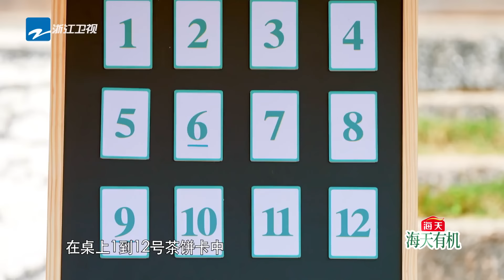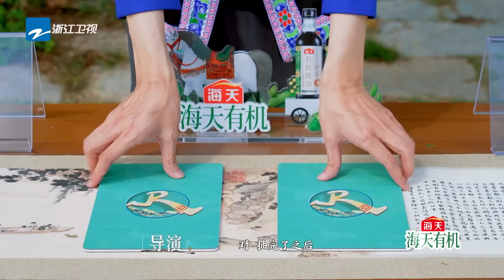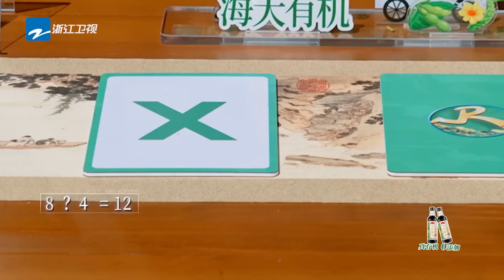【未播🚌】张真源白鹿遭无情嘲笑！俩人处在两个不同的平行宇宙！谢依霖：向左向右向前看～ 未播 |奔跑吧茶马古道篇 2024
EP1FULL🔥： 📩经典花絮幕后大放送 看跑男团如何爆笑成长~
《奔跑吧》茶马古道篇开播啦！11月23日起每周六晚正片准时上线~拨云寻古道，引马闻茶香！李晨 郑恺 沙溢 白鹿 周深 宋雨琦 张真源 再次集结！快来和奔跑家族一起开启新一季浪漫之旅吧！🏃‍♂️🏃‍♂️🏃‍♂️